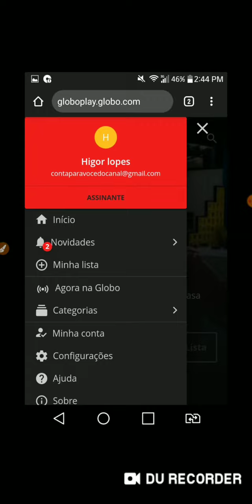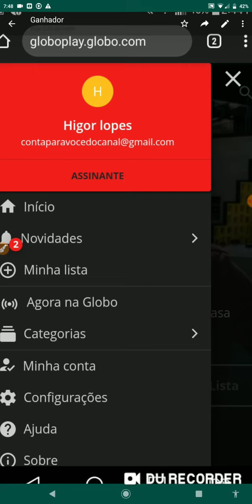Parabéns entrega da conta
Meta 65 inscrito 2 conta vip para vocês obg por tudo galera não esquecer de colocar seu número de telefone e um número qualquer pra ganha uma conta